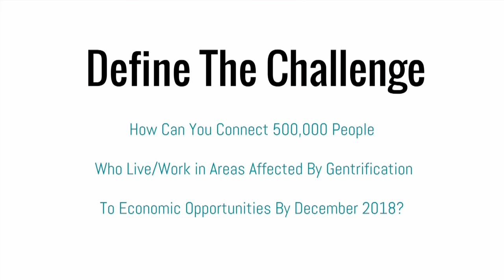Goodie Innovation Social Impact Tech Incubator: Gentrification Economic Inclusion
Inspired by Google’s X Moonshot Factory, we’ve created Goodie Innovation – a six-month social impact incubator designed to invent and launch big idea technologies that help raise basic need averages of under-served communities up to their respective country’s national average by combining contributions from passionate and committed people, subject-matter experts and skilled professionals. With help from a grant by Google, the Atlanta Q3 + Q4 2016 Cohort is focused on economic development with the goal of producing ten tech startups who have built products to connect people that live/work in areas affected by gentrification to emerging nearby economic opportunities.